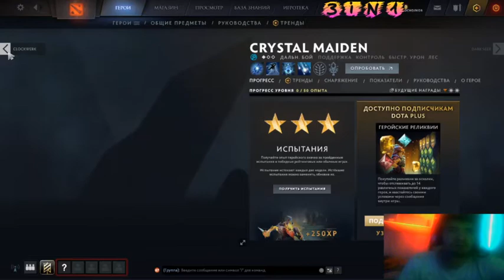проиграть 2 раза это уже предел за эту неделю....